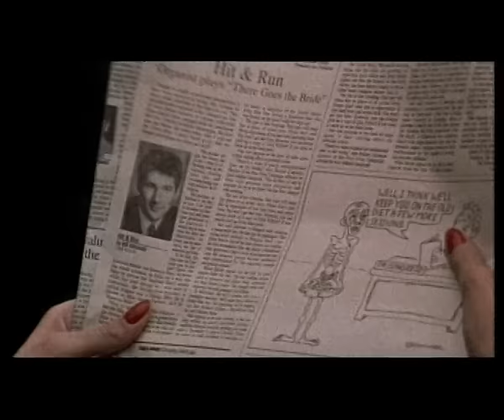Petar Grašo - Nevista (Official)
▼Otvorite za više info▼

Tekst:

Da si da si moja nevista
Ne bi prazna bila postelja
Od moga tila
Ne bi sad kad život privrtin
Ima želju da sve ostavin
da još jednon okusin

MISNO VINO
S TVOJIH USANA
BOG I LOZA DA
DA ME OPIJA
PET ŠEST DANA
JOŠ BI PATIJA
A SEDMI PUKA JA
PA TE MOLIJA

.DA MI BUDEŠ TI MOJA NEVISTA

Dobrodošli na službeni YouTube kanal Petra Graše - hrvatskog pjevača te skladatelja zabavne i pop glazbe!